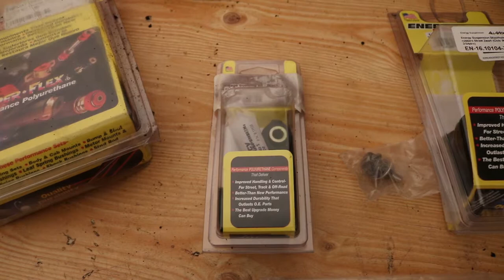Meine Ideen für den Civic - Mods und Swap |Civic Ej9/EK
Heute geht es wieder um den Civic bzw was daran gemacht werden soll in der Zukunft.